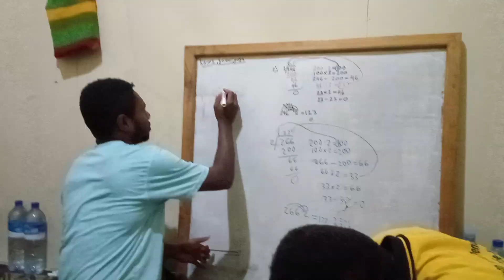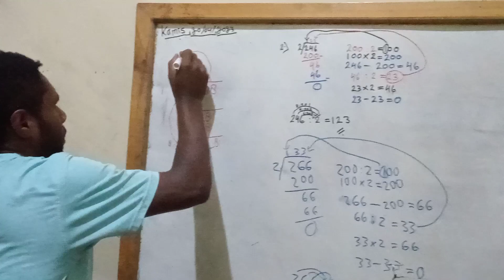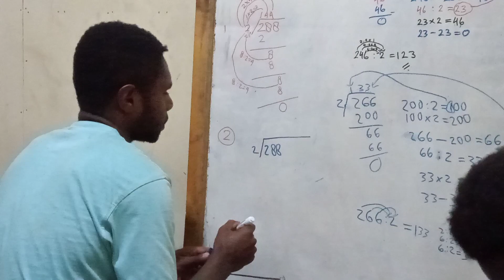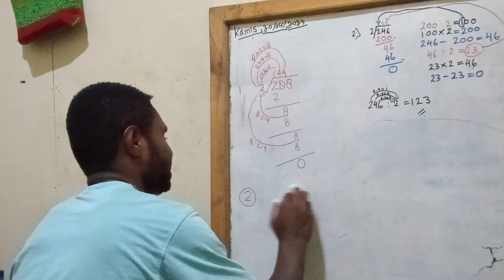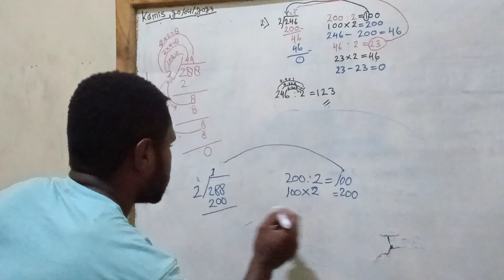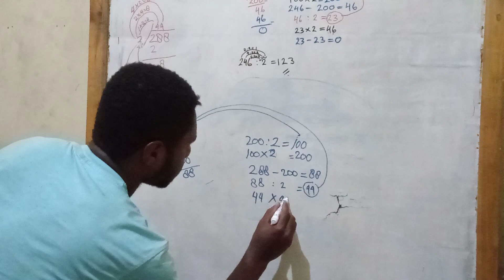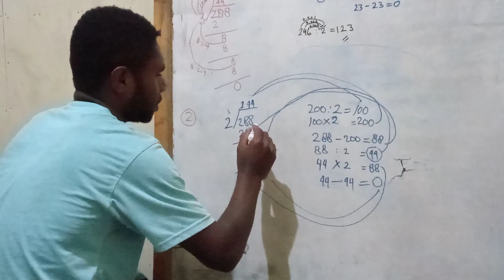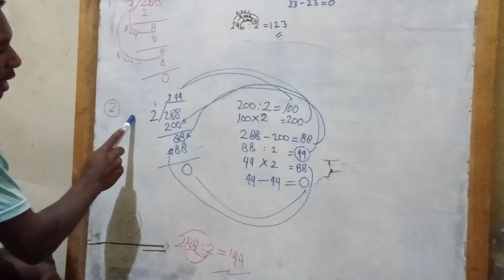MATEMATIKA PEMBAGIAN MENGGUNAKAN TIGA CARA: SUSUN PANJANG/SUSUN PENDEK/CEPAT (Robertus Alua)